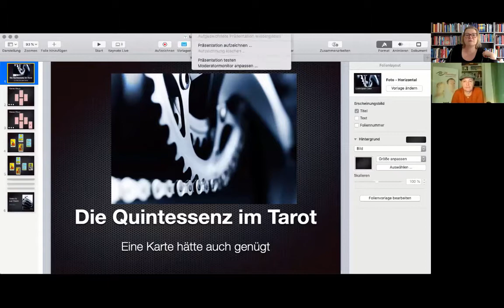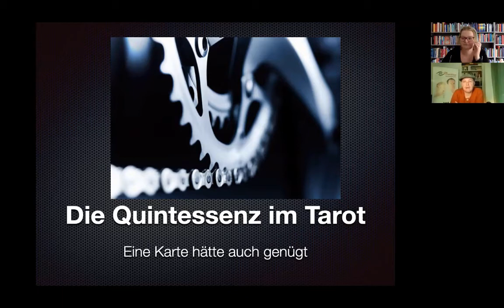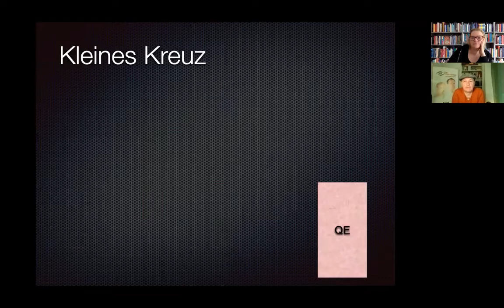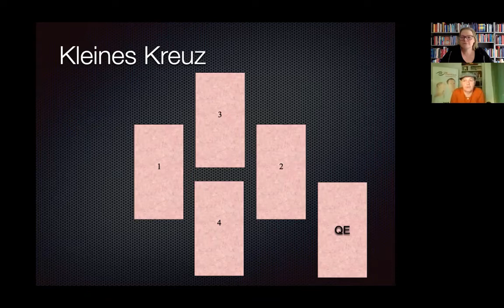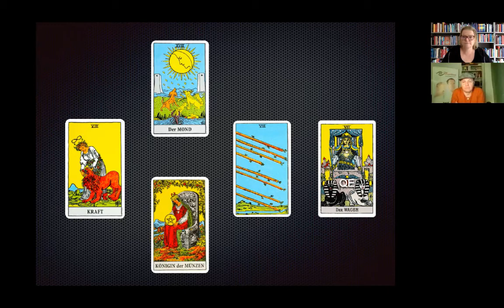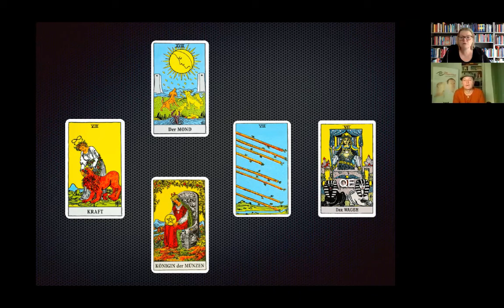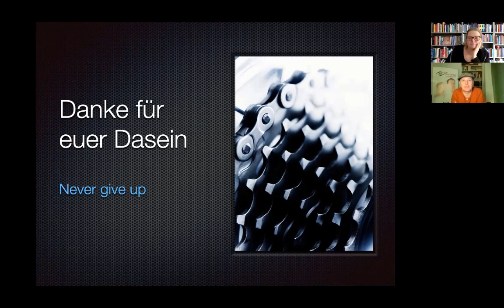Mantische Legepraxis - ROES Liebling: Die Quintessenz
Im August 2020 haben sich Kirsten und ROE live auf Facebook über ROEs Lieblingsthema, die Quintessenz, unterhalten.
Frisch nach dem Motto: Eine Karte hätte auch genügt! Ist die Quintessenz eine wichtige Zusammenfassung einer Kartenlegung?